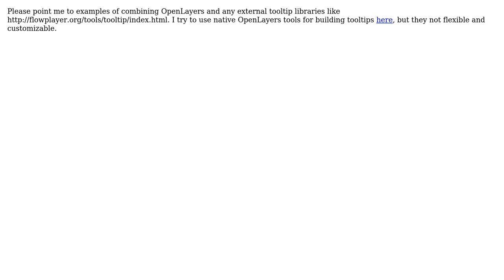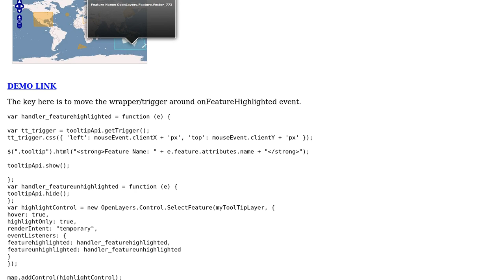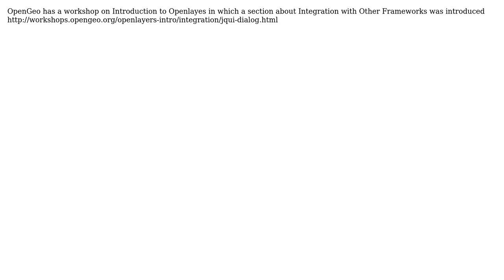GIS: OpenLayers tooltips (2 Solutions!!)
GIS: OpenLayers tooltips

With thanks & praise to God, and with thanks to the many people who have made this project possible! | Content (except music & images) licensed under CC BY-SA | Music | Images & others | With thanks to user VietThanh Le user nmtoken user drnextgis user CaptDragon and the Stack Exchange Network Trademarks are property of their respective owners. You are responsible for your own actions.